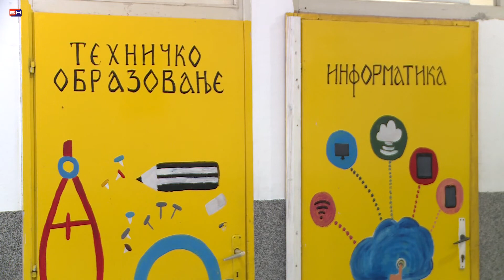Djeca i mobilni telefoni